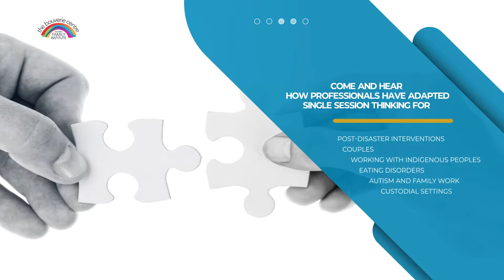3rd International Single Session Therapy and Walk-in Services Symposium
24 TO 25 OCTOBER 2019
RENDEZVOUS HOTEL MELBOURNE, AUSTRALIA
In October this year, The Bouverie Centre, La Trobe University is delighted to present the 3rd International Single Session Therapy and Walk-in Services Symposium in Melbourne, Australia.

This builds on the previous two Single Session Therapy and Walk-in Services symposiums held in Australia (2012) and Canada (2015). It offers opportunities to connect, share and collaborate with colleagues from your field and beyond. Moving away from the tradition of a series of keynote presentations, this symposium promotes engagement and participation in panel discussions highlighting the implementation of Single Session Thinking in various contexts.

Come and hear speakers from the U.S., Canada, Israel, Italy, Mexico, China, Sweden, Singapore, New Zealand, the U.K. and Australia.